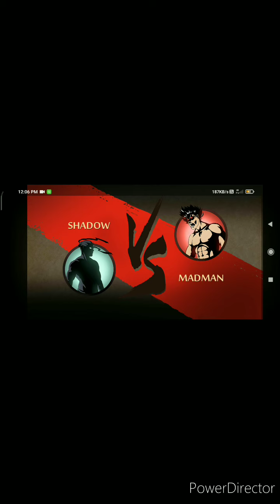Shadow Fight 2 Common Story and Fighting.